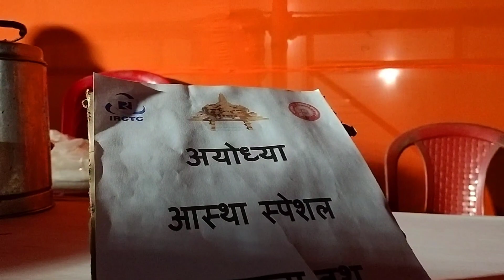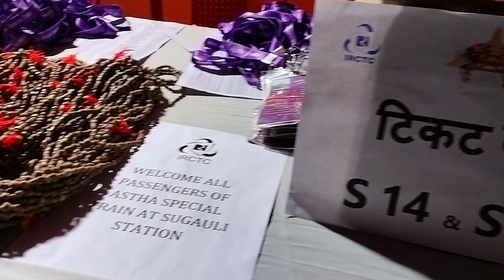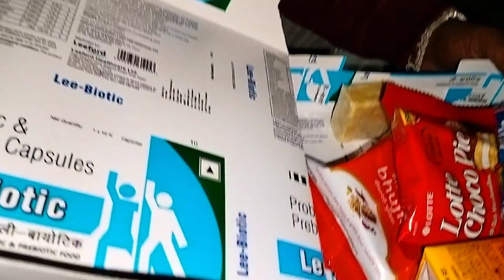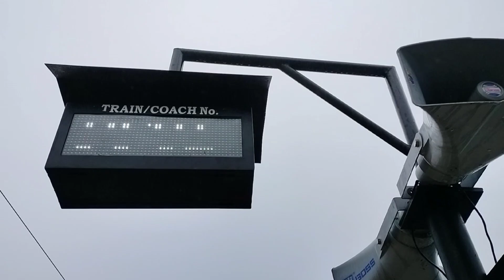Welcome to Ayodhya Dham||Ram mandir|| Ram mandir video